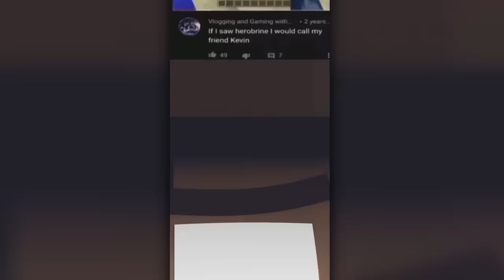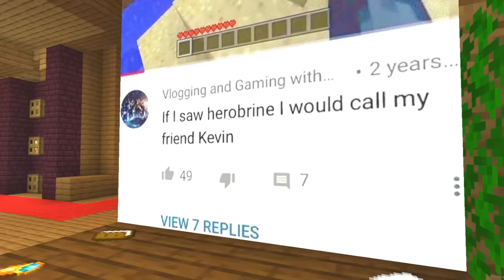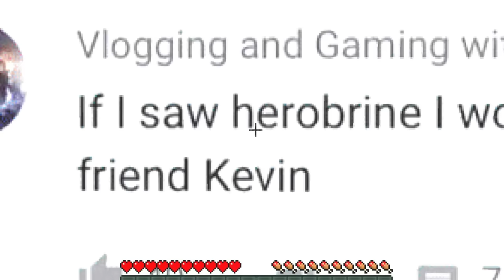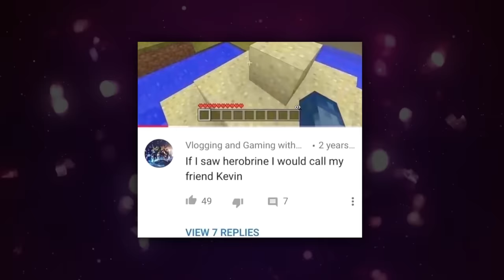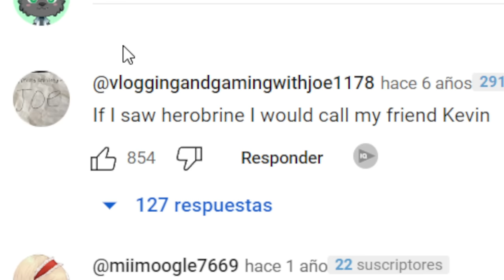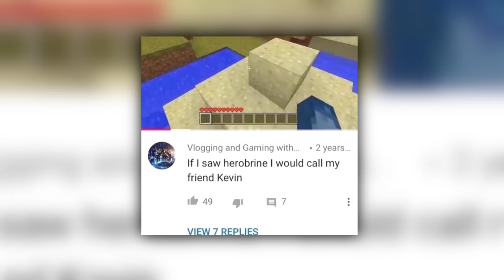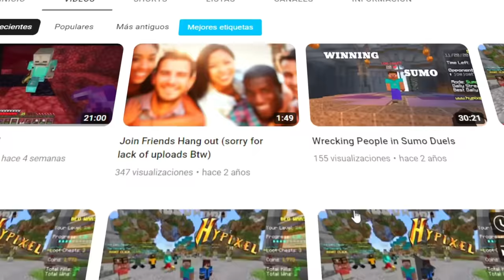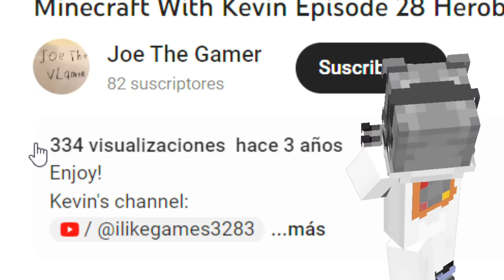¿Quién es KEVIN en Minecraft? 🤔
¿Quién es KEVIN? Hoy te contaré la historia detrás del meme " Kevin de Herobrine "

📚 Mis Libros:
⭐🇲🇽 MÉXICO: Amazon